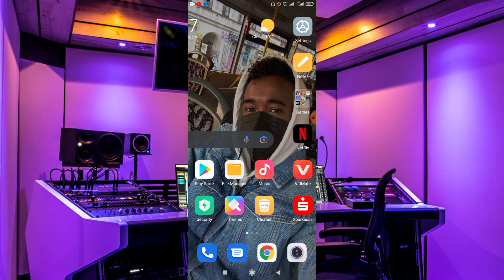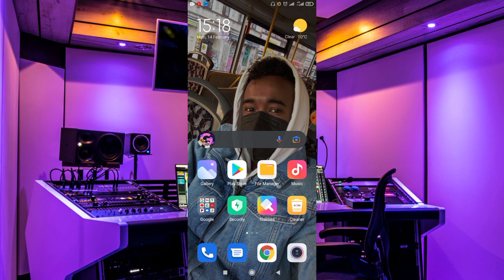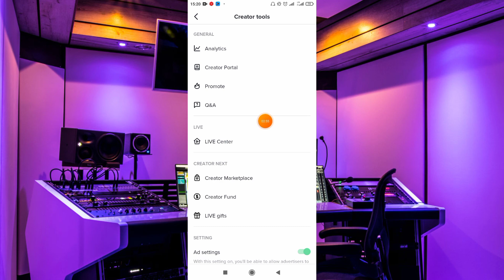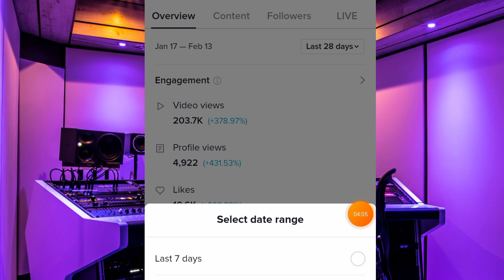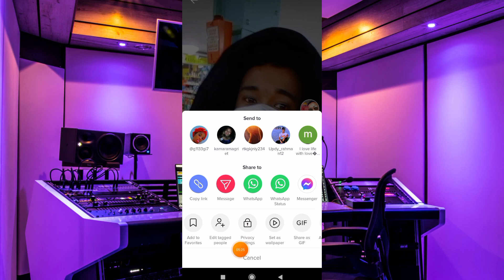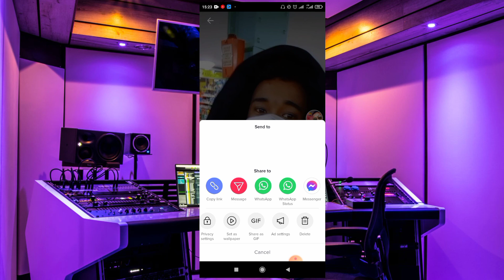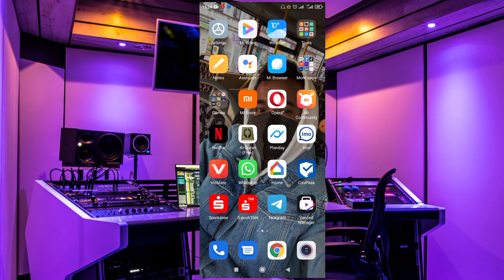SIDA TIKTOK VIDEO ADO ISKA DELETE GARAYNIN LOO QARSAN KARO